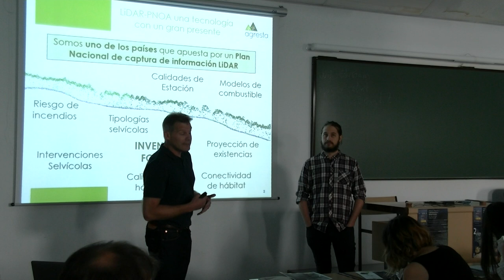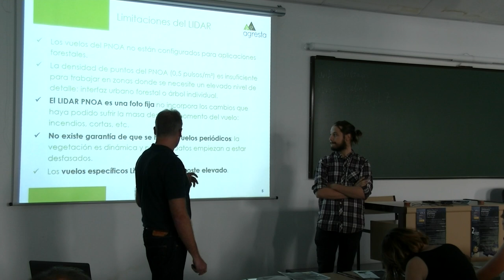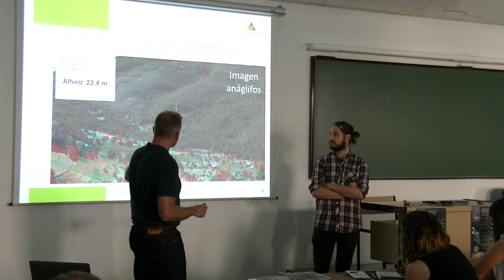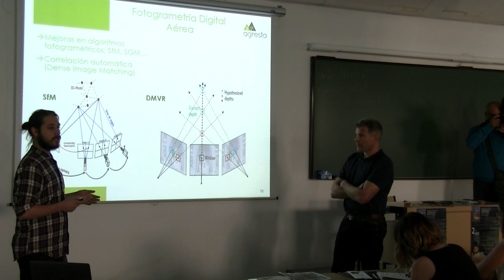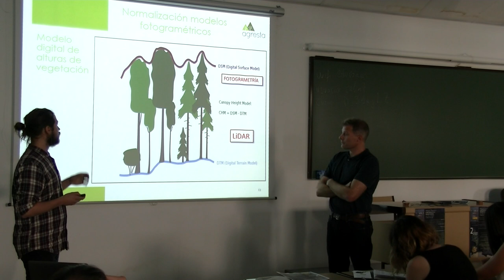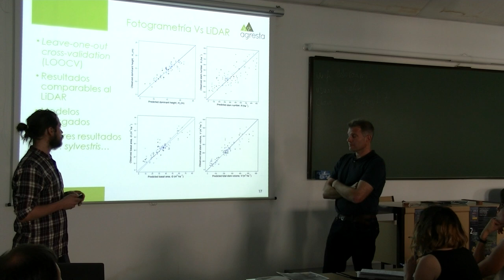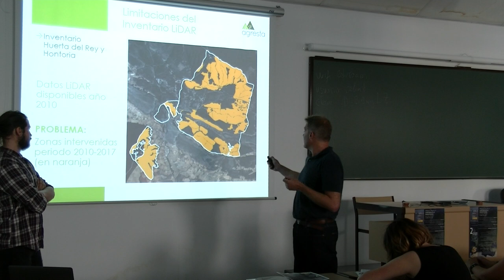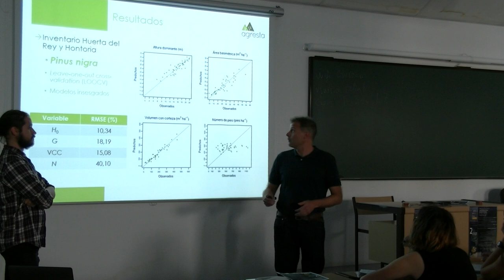José Antonio Navarro Fernández y Jose Luis Tomé Morán, Agresta Soc. Coop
Aplicaciones de la fotogrametría digital aérea en el inventario forestal de alta resolución. José Antonio Navarro Fernández y Jose Luis Tomé Morán,  Agresta Soc. Coop
Sesión Aplicaciones temáticas y nuevas metodologías.

Jornada de Innovación en cartografía e inventarios forestales
2/10/2018
Organizado por: Fundación Cesefor, IuFOR-UVA, ETSIIAA Palencia, Junta de Castilla y León y MAPA. Con la colaboración del ICE Castilla y León.

El objetivo de la jornada y presentar, divulgar y analizar nuevas metodologías y avances en los procedimientos de cartografía e inventario de recursos naturales renovables y especialmente de terrenos forestales y hábitats terrestres.

Está dirigida a profesionales de la consultoría forestal y ambiental, y expertos y en cartografía e inventario de universidades y centros de investigación.

Actividad incluida en la red de Jornadas de innovación del Master DataForest de IuFOR-UVA.

More information on Máster en Gestión Forestal Basada en Ciencia de Datos, please